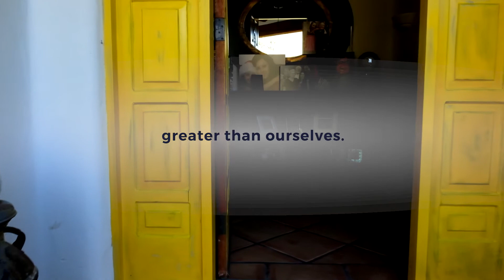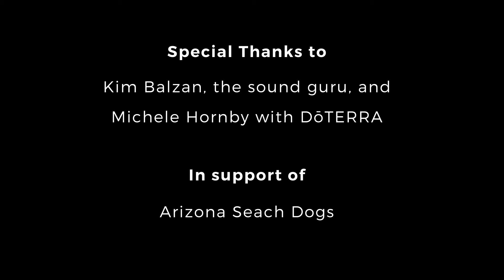Heal Ourselves, Re-build the World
Meditation, sound and essential oils create a profound effect on our minds and bodies as they almost instantly go to the source that needs to be lifted up. These ancient healing practices assist each of us in attaining our optimal wellness.

The proceeds from this event benefit Arizona Search Dogs.